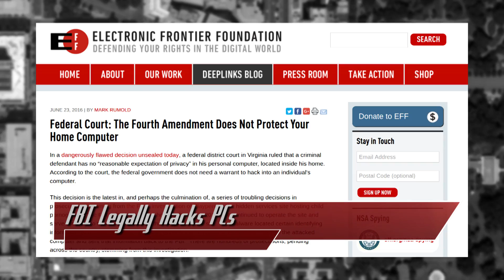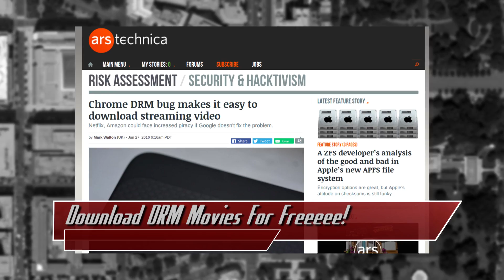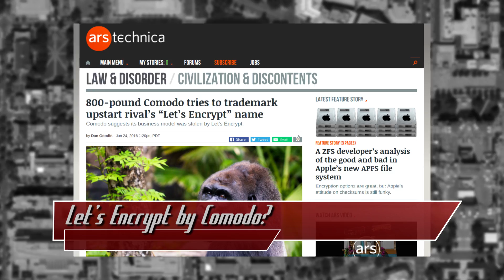FBI Legally Hacks PCs - Threat Wire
Hak5 -- Cyber Security Education, Inspiration, News & Community since 2005:
Download DRM movies for free! But that’s probably a bad idea, given the FBI can legally hack a pc. Plus, how to spot a credit card skimmer, and more!